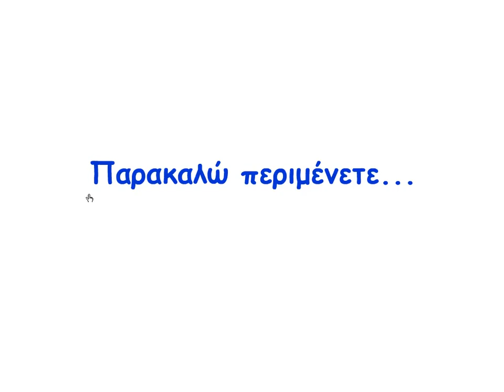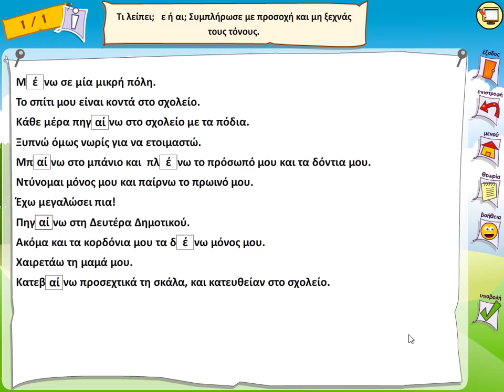Με προσκαλούν και προσκαλώ -Ορθογραφία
Θεωρία και Παράδειγμα ρημάτων σε "-αίνω / -ένω".